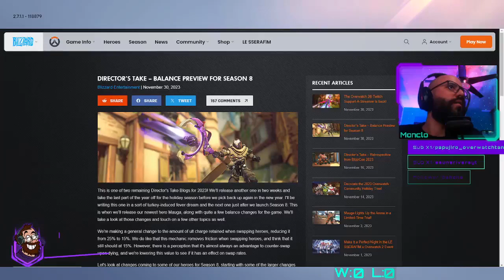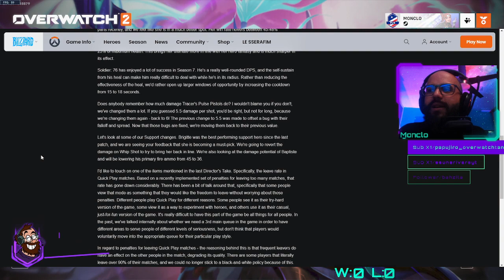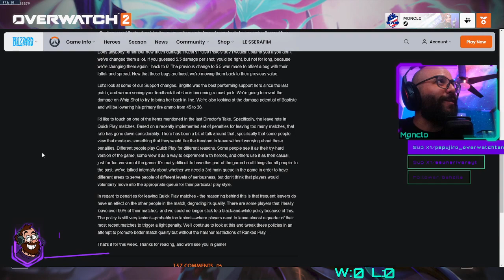Director's Take - Balance preview for season 8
Monclo te cuenta el Director's Take  - Balance preview for season 8   --